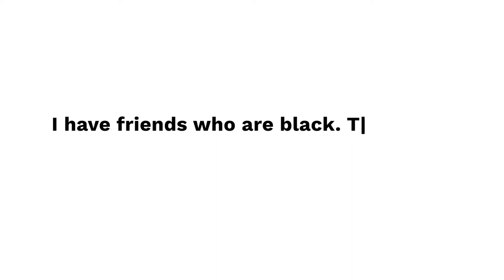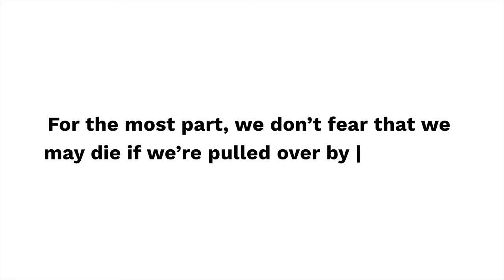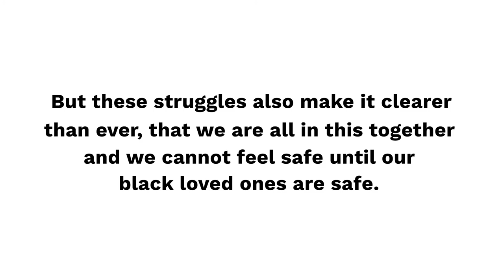Letters for Black Lives (Korean) by All of Us Movement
Produced by the All of Us Movement, this is a Korean Reading of the open letter created by Letters for Black Lives, an ongoing project for people to create and translate resources on anti-Blackness for their communities in solidarity with BlackLivesMatter. The letter was written and translated collaboratively by hundreds of people who want to have honest and respectful conversations with their parents about an issue important to them.